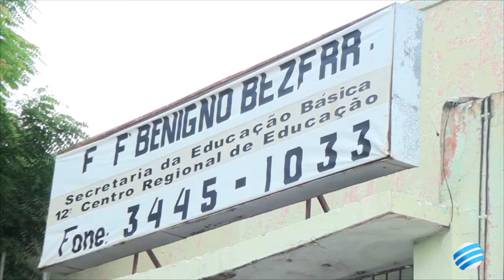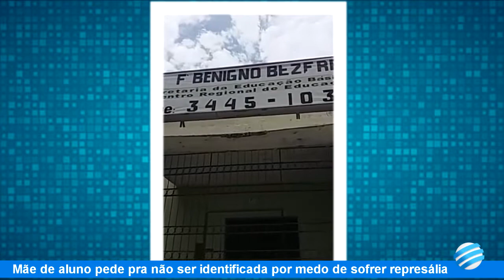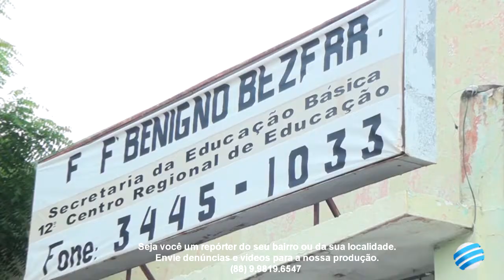TV Monólitos: Escola no bairro Campo Velho, em Quixadá, é abandonada pela Prefeitura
Uma mãe de um aluno do bairro Campo Velho, em Quixadá, está revoltada com o abandono da escola Benigno Bezerra.

O estabelecimento de ensino está interditado para reforma há pelo menos três meses. "Desde o ano passado que ela está desativada. O telhado está "destiorado" e a secretária disse que ia fazer a reforma no Benigno Bezerra, mas até agora nada. E não é certo uma criança sair da sua escola de origem e ir para outra em que tem mais é adolescente", comentou a mãe que não quer se identificar para que seu filho não seja prejudicado.